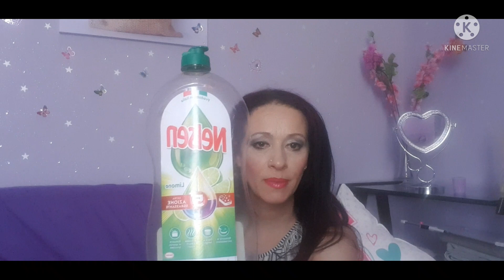Prodotti terminati/ capelli/Corpo/igiene casa🤗🤗prodottiterminati.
Buon pomeriggio amici miei!! oggi vi mostro tutti i miei prodotti terminati in questo periodo🤗🤗
Capelli/corpo/ igiene casa🤗🤗🤗🤗